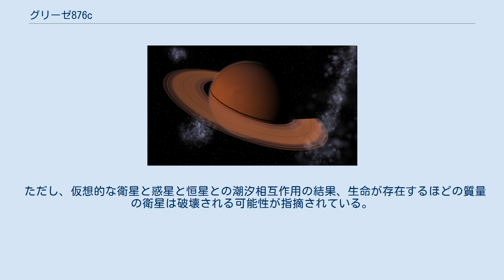グリーゼ876c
グリーゼ876cは赤色矮星グリーゼ876の周囲を30.258日かけて公転している太陽系外惑星である。
2000年に、グリーゼ876の軌道を公転する2つ目の惑星として発見された。
 発見時、グリーゼ876には既にグリーゼ876bという太陽系外惑星が見つかっていた。
2000年、恒星の視線速度の詳しい分析によって、系の中に2つ目の惑星の存在が明らかとなり、グリーゼ876cと名付けられた。
グリーゼ876cの軌道周期は、外側の惑星の軌道のちょうど半分であり、これは2番目の惑星の視線速度により、当初はグリーゼ876bより大きな軌道離心率を持つと解釈された。
 グリーゼ876の各惑星の軌道。
内側から二つ目がグリーゼ876c グリーゼ876cは、外側を公転するグリーゼ876b、グリーゼ876eと1:2:4の軌道共鳴の関係にある。
これにより、惑星の間には強い重力相互作用が働き、そのため軌道の歳差に応じて、急速に軌道要素が変化する。
軌道離心率は、太陽系のどの惑星よりも大きい。
軌道長半径はわずか0.13天文単位で、水星と太陽の平均距離の3分の1程度である。
それにも関わらず、グリーゼ876がもともと暗い恒星のため、この惑星は系のハビタブルゾーンの中に位置している。
 グリーゼ876cを発見した視線速度法の限界から、惑星の質量は下限しか得られない。
これは、測定質量は軌道傾斜角に依存し、その値は視線速度法では決定できないためである。
しかしグリーゼ876のように共鳴系を持つ場合、惑星間の重力相互作用が真の質量を決定するために用いられる。
この方法を用い、天文学的な観測と併せて考えると、軌道の配置が完全に決定でき、惑星の真の質量が0.71木星質量と明らかになった。
 このような大きな質量から、グリーゼ876cは固体の表面を持たない木星型惑星であると考えられている。
恒星への重力的な影響から間接的に検出されたため、半径、組成、温度等の特徴は未知である。
組成は木星と類似しており、環境は化学平衡に達していると推測されており、この惑星の大気には雲がないと考えられている。
 グリーゼ876cは系のハビタブルゾーンの最内側に位置している。
木星型惑星の上での生命存在の可能性は分かっていないが、大きな衛星には生存可能な環境があり、生命が存在する可能性はあると考えられている。
 ただし、仮想的な衛星と惑星と恒星との潮汐相互作用の結果、生命が存在するほどの質量の衛星は破壊される可能性が指摘されている。
さらに、そのような衛星が最初の段階で形成されうるかどうかは分かっていない。